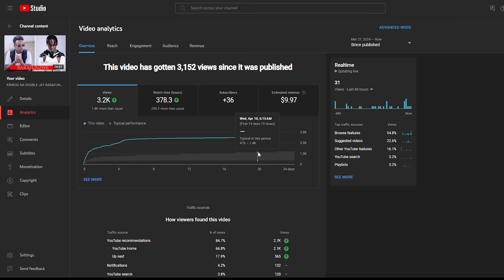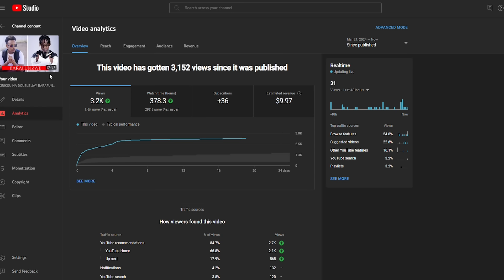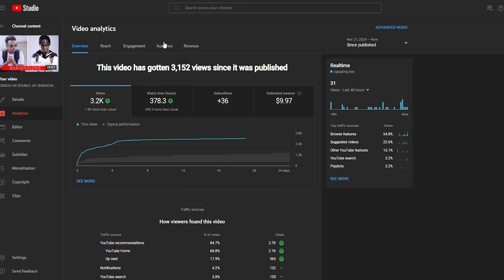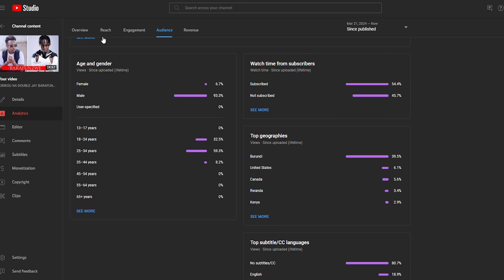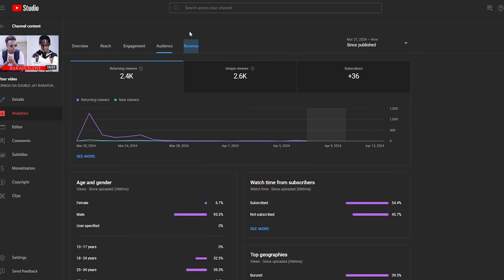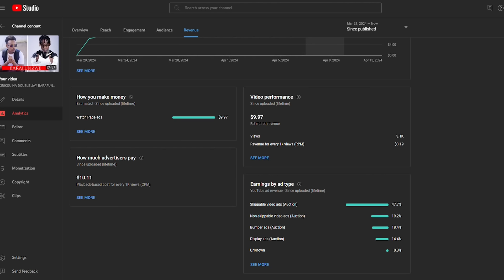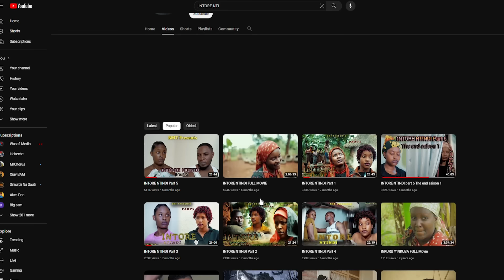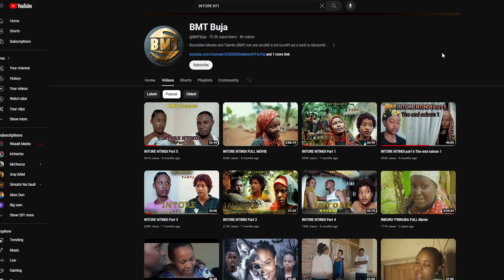INTORE NTINDI SEASON 2